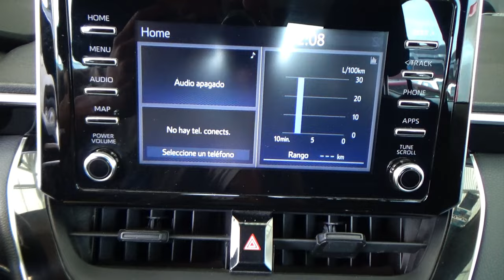Toyota / Corolla / 2020 - 31097